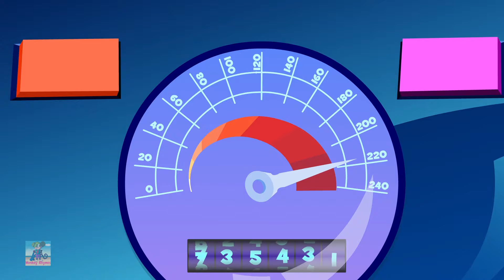Jingle Bells Christmas Carol & Cartoon Video for Kids